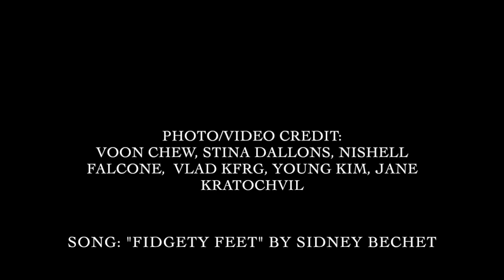Bathtub Ginnys 90 Second Sizzle Reel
NYC's favorite jazz age chorus girls - let us entertain you!